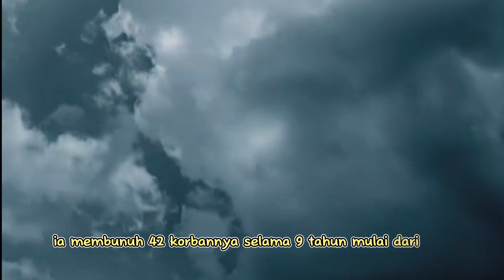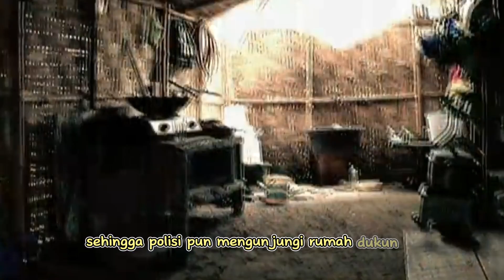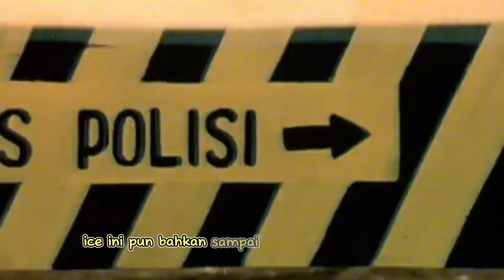KASUS NGERI DUKUN AHMAD SURADJI 1997‼️DUKUN AS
Ahmad Suradji adalah seorang pelaku pembunuhan asal Indonesia. Ia melakukan pembunuhan atas 42 orang wanita, dengan tujuan agar mendapatkan kesaktian. Dukun AS juga meminum air liur korbannya setelah korbannya meninggal dunia.